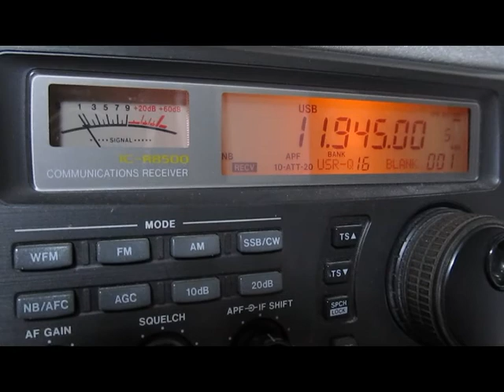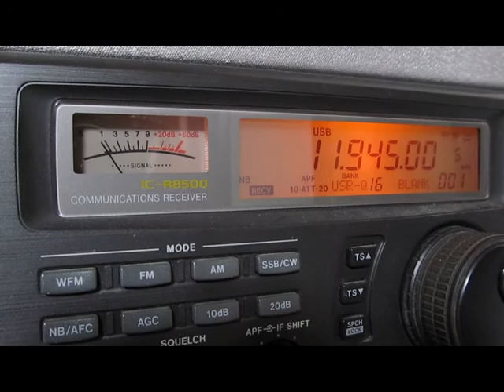Hamada Radio International_11945KHz(with Δ7)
IC-R8500  ANT:▽LOOP7  ATT-20dB  25-June-2011  19:30(UTC) recieved in Japan.